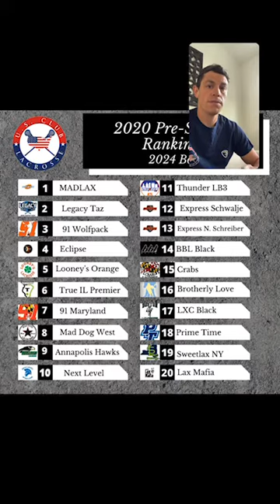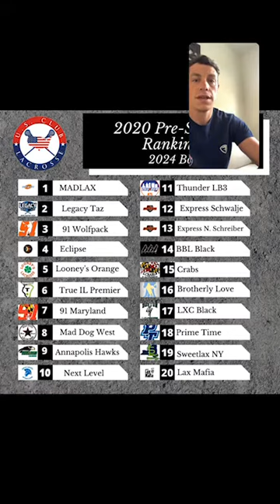2024 US Club Lacrosse Pre-Season Rankings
See who stacks up in the class of 2024 for the 2020 season!